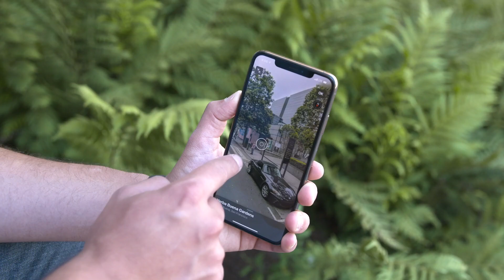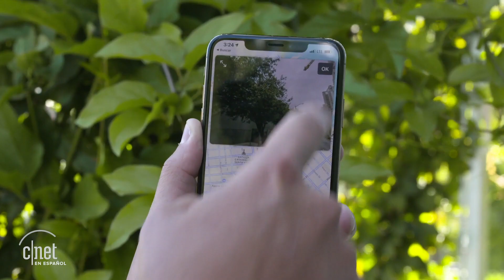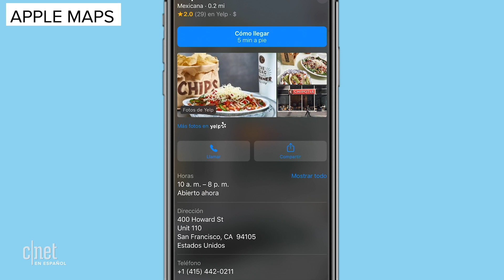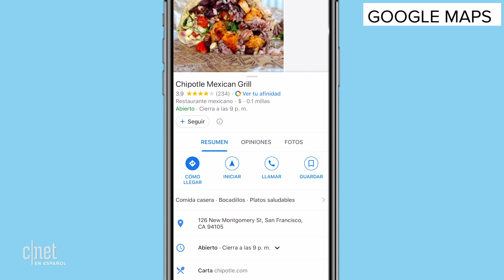Apple Maps Look Around vs. Google Maps Street View: ¿Cuál es mejor?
Apple estrenó Look Around en Apple Maps en iOS 13 beta, y para nosotros es como un Google Maps Street View con vitaminas y nuevas funciones. Los enfrentamos y ponemos a prueba.

Apple revela la más importante actualización a CarPlay durante WWDC 2019
Google Maps te avisará si tu autobús o tren está lleno de gente